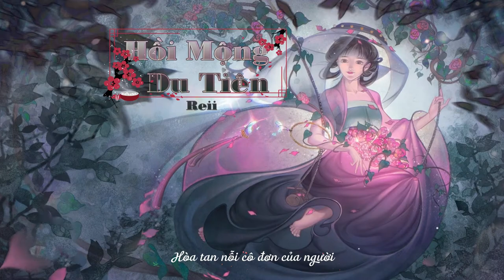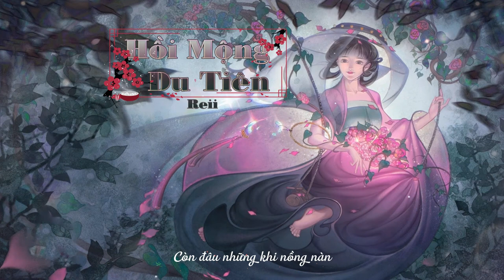Hồi Mộng Du Tiên – Cổ Phong Khúc - Thiên Niên Duyên – Reii ♬Nguyện Thành Uyên Ương Không Thành Tiên♬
Hồi Mộng Du Tiên
(Một hồi mộng chu du cùng thần tiên)
Hiến Thiên Duyên
(Duyên Ngàn Năm)
Sáng tác: Đại xuyên, Diêu Tráng Hiến, Lạc Tập Ích(大川, 姚壮宪, 骆集益)
Hát gốc: Đổng Trinh (董貞 )
♬ Ca xướng: Reii
♬ Arrangement: Hùng HIT
♬ Design: Nzu, Video: Ngọc Hiền

1.Dòng lệ băng giá rơi xuống như vì sao
Hòa tan nỗi cô đơn của người
Đường đi phía trước như ở nơi luân hồi kia
Vì sao cứ như mơ hồ

[ĐK]
Giữa mây khói chốn trần gian
Núi Côn Luân biết bao hoa nở
Hồng nhan thán rằng hoa kia
Nhanh tàn phai sắc hương

Cũng như gió cũng tựa sương
Ái ân như gió sương giăng đầy
Dạo một khúc đàn thanh tao
Đã qua ngàn năm qua ngàn năm

2. Cầm lên thanh kiếm
Cắt đứt si hận kia
Gợi câu hứa xưa ai từng thề

Thời gian chia cách
Sao thế gian xoay vần nhanh
Còn đâu những khi nồng nàn

[ĐK2]
Giữa năm tháng giữa phù sinh
Núi Côn Luân có ta phiêu bạt
Mà trong giấc mộng thiên thu
Bên nàng dạo núi sông

Cứ lưu luyến khó đoạn duyên
Muốn bên nhau mãi không chia lìa
Mà mong ước thành uyên ương
Chứ không thành tiên không thành tiên

Thank you for favoring Lee Phu Quy for a long time!

Hồi Mộng Du Tiên – Cổ Phong Khúc – Reii ♬Mà mong ước thành uyên ương chứ không thành tiên không thành tiên♬ Nhạc Hoa Lời Việt hay nhất